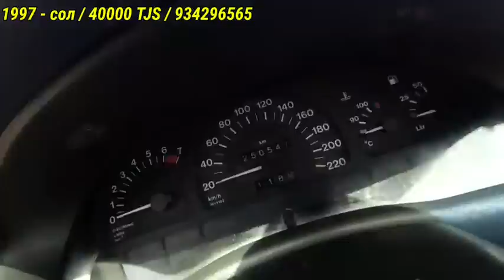Мошинбозори Кургонтеппа Бехтарин мошинхо ба навор гирифтаем Танҳо Мошинхои арзон 16.07.2022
ЭЪЛОН ТЧ МОШИНБОЗОРИ КУРГОНТЕППА/МОШИНХО БЕХТАРИН ТО ОХИРА ТАМОШО КУНЕД ЛАЙК ВА КАМЕНТРО ФАРОМУШ НАКУНЕД РАХМАТ БАРОИ ДАСГИРИЯТОН//_/_/_/_